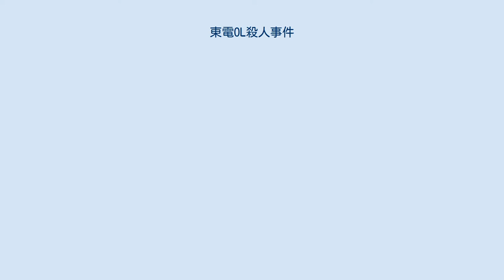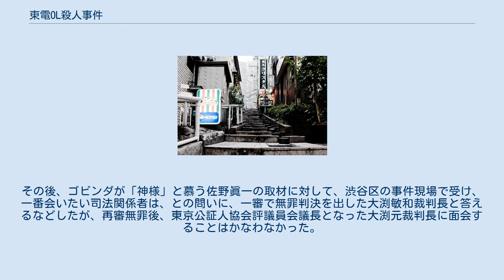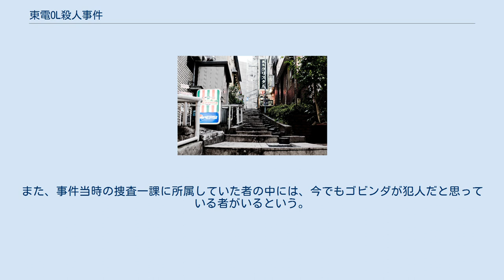東電OL殺人事件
日本・ネパール関係
事件現場となったアパート 渋谷区円山町 東電OL殺人事件（とうでんオーエルさつじんじけん、東京電力女性社員殺害事件とも）とは、1997年（平成9年）3月9日未明に、東京電力の幹部社員だった女性が、東京都渋谷区円山町にあるアパートで殺害された未解決事件である。
ネパール人被疑者が犯人として逮捕・有罪判決を受け、横浜刑務所に収監されたが、のちに冤罪と認定され刑務所から釈放され、無罪判決を得た。
 その後、旧法の為2012年に公訴時効が成立した。
 事件発生から10日後の1997年（平成9年）3月19日午後5時すぎ、東京都渋谷区円山町にあるアパートの1階空室で、東京電力東京本店に勤務する女性（当時39歳）の遺体が発見された。
通報したのは、このアパートのオーナーが経営するネパール料理店の店長であった。
 のちに被告人となるネパール人、ゴビンダ・プラサド・マイナリ（当時30歳）はこのアパートの隣のビルの4階に同じく不法滞在のネパール人4名と住んでおり、被害者が生前に売春した相手の1人でもあった。
死因は絞殺で、死亡推定日時は同8日深夜から翌9日未明にかけてとされる。
 1997年（平成9年）5月20日、警視庁は、殺害現場の隣のビルに住み、不法滞在（オーバーステイ）していたゴビンダを殺人事件の実行犯として強盗殺人容疑で逮捕した。
逮捕されたゴビンダは捜査段階から一貫して無実を主張し、一審無罪、控訴審での逆転有罪、上告棄却、再審決定を経て、2012年に無罪が確定した。
 被害者女性は、慶應義塾大学経済学部を卒業したあと、東京電力に初の女性総合職として入社したれっきとした社員（未婚）であったが、のちの捜査で、退勤後は円山町付近の路上で客を勧誘し売春を行っていたことが判明する。
被害者が、昼間は大企業の幹部社員、夜は娼婦とまったく別の顔を持っていたことが報じられ、被害者および家族のプライバシーをめぐり、議論が喚起された。
 犯人を特定する直接の証拠はなく、東京地方検察庁は状況証拠を複数積み上げることで、ゴビンダが犯人であることを立証できるとして、東京地方裁判所に起訴した。
ゴビンダは無罪を主張した。
 裁判では以下の状況証拠をどう判断するかが争点となった。
 2000年（平成12年）4月14日、東京地方裁判所（大渕敏和裁判長、森健二・高山光明裁判官）で、現場から第三者の体毛が見つかったことなどを「解明できない疑問点」として挙げ、「第三者が犯行時に現場にいた可能性も否定できず、立証不十分」として、無罪判決が言い渡された。
しかし、4月18日に検察側が控訴した。
 大渕敏和裁判長は同年12月の玉突き人事の際、東京地裁八王子支部部総括判事に異動となり、この点につき佐野眞一は彼が左遷されたと指摘している。
大渕裁判官は、判事就任以来20年間にわたり、東京高裁管内の裁判所および最高裁判所でのみ勤務していた。
しかし八王子支部のあとは、それまで一度も勤務したことのなかった広島で初めて高裁部総括判事となり、福井（地裁所長）、大阪（高裁部総括判事）の各裁判所を転々としたが、東京高裁管内の地裁所長、東京高裁の部総括判事以上には昇らず、定年に2年あまりを残して依願退官し公証人に転じた。
 2000年（平成12年）12月22日、東京高等裁判所（高木俊夫裁判長、飯田喜信・芦沢政治裁判官）では、「犯行直前に被告人が事件現場にいたこと（鑑定により、現場に残された使用済みコンドームに付着した精液と現場に残された体毛が被告人のものと一致）と、事件直後に金を工面できたこと」などいくつかの状況証拠を理由に有罪とし、無期懲役判決を言い渡した。
その判決公判で、逆転有罪判決を言い渡されたゴビンダは、「神様、ぼくはやってない」と叫んだという。
 2003年（平成15年）10月20日に、最高裁判所第三小法廷（藤田宙靖裁判長、金谷利廣・濱田邦夫・上田豊三裁判官）で上告が棄却され、無期懲役の有罪判決が確定した。
 2005年（平成17年）3月24日、横浜刑務所に収監されたゴビンダは、獄中から東京高裁に再審を請求した。
収監中の男性に対し、日本国民救援会が支援を行った。
また、日本弁護士連合会も、2006年（平成18年）10月に冤罪事件として、専門家の派遣・費用の援助など、さまざまな形での支援を決定している。
 2011年（平成23年）7月...